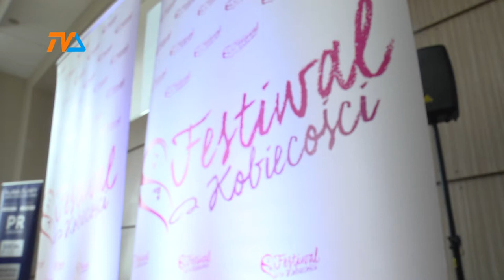Być kobietą, być kobietą... |TVSUWAŁKI